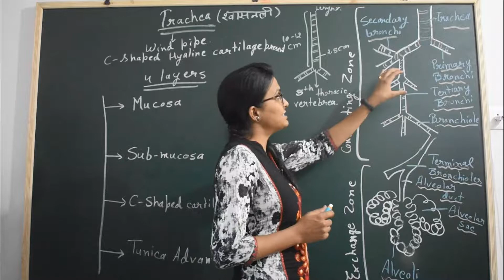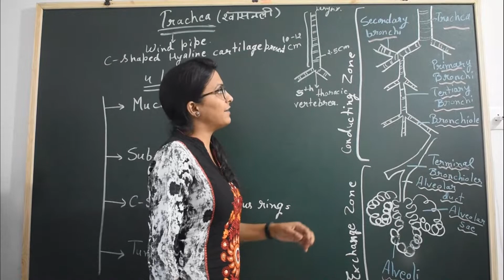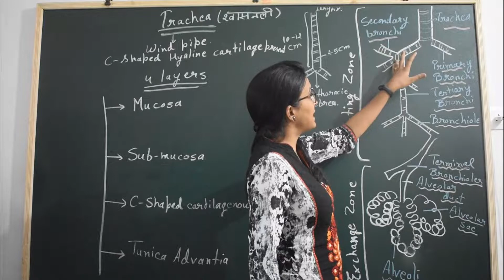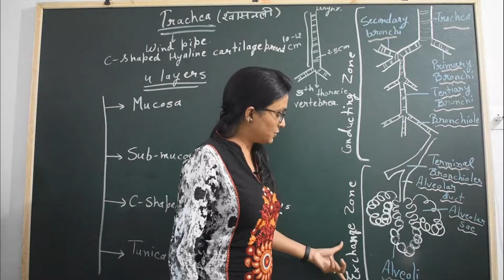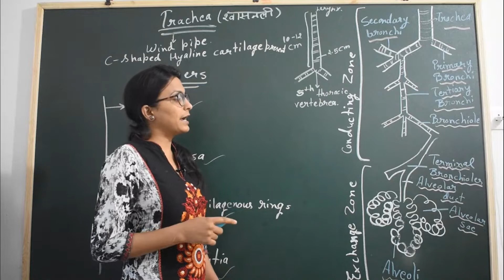Human Respiratory System || Part - 5 || Trachea || Bronchi || Zoology || Explanation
Hello students

●For TELEGRAM Notes First You have to download Telegram From Play store or App store.
●Welcome to BioTonic Official YouTube channel!!
●Here I will share Most important biology lectures that will help you in your 12th RBSE Board class.
●Also I will share PDFs, Notes, Important questions on TELEGRAM.
●During national lockdown change your life with a vibe !!!